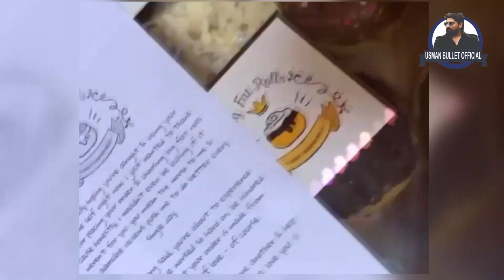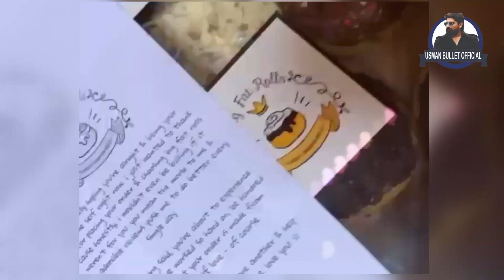10 Hazar se Business Start Kia or Ab Lakho Rupee Monthly Income How Earn Money With online Business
صرف 10 ہزار سے گھر میں کاروبار کر کے ایک لاکھ ماہانہ کمانے کا طریقہ
Description